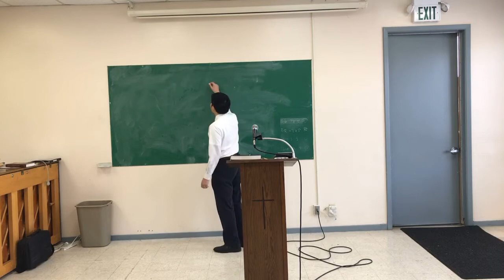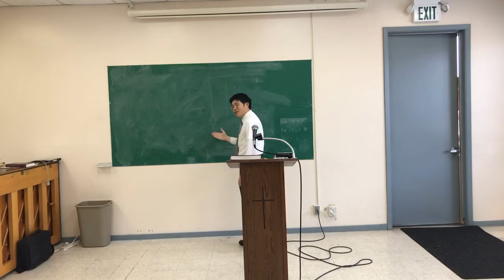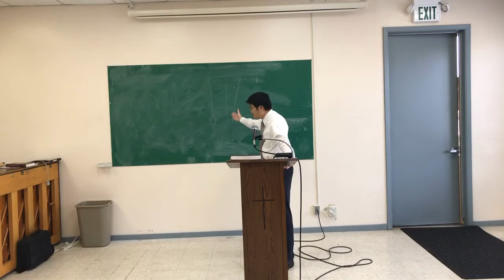CBC Sunday Service 3/15/2020 First Half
Church service on March 15, 2020 with Sunday School taught by Norman Lau